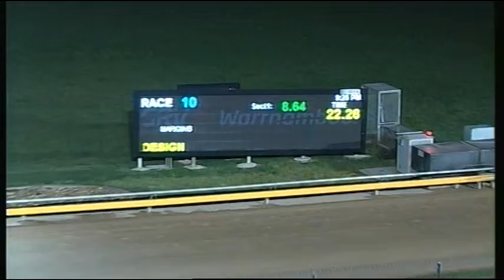WBL THU 18 OCT 18 R10